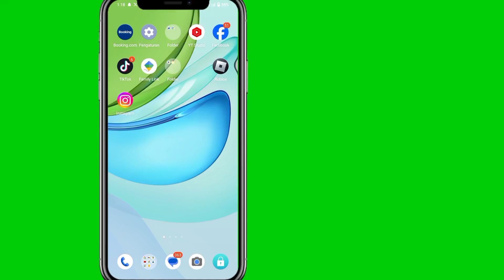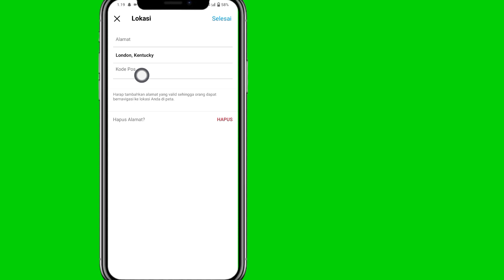Cara Mengubah Lokasi Anda Di Instagram (Update 2024) |Ubah Negara/Wilayah Di Instagram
Halo pemirsa, selamat datang di Solusi gratis.  Dalam Video Ini Saya Akan Tunjukkan Cara Mengubah Lokasi Anda Di Instagram (Update 2024)|Saya Akan Tunjukkan Proses Paling Mudah Mengubah Negara/Wilayah Di Instagram

 Jadi Tonton Terus Video Lengkapnya Tanpa Melewatkan Untuk Mempelajari 2 Cara Mengubah Lokasi Anda Di Instagram (Update 2024)